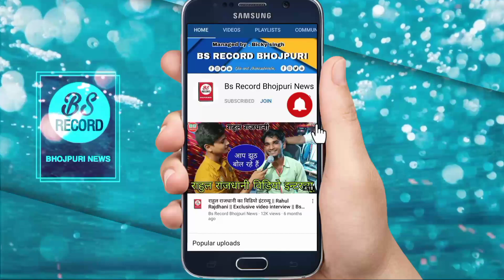धनंजय धड़कन के गाना पर Strike आ गया गाना हुआ Delete Bicky Singh ए राजा साड़िया कमरिया में खोस लेवे द